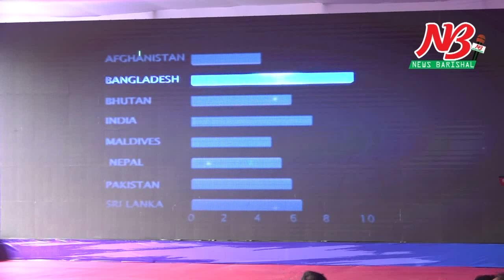বরিশাল সিটি কর্পোরেশন বাজেট সভায় বরিশাল বাসীকে চমক দিলেন মেয়র সাদিক আবদুল্লাহ। Barisal City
বরিশাল সিটি কর্পোরেশন( বিসিসি) এর চলতি অর্থবছরের কোটি ১০ লক্ষ ৬৭ হাজার ৪৩৭ টাকার প্রস্তাবিত বাজেট ঘোষনা করেছেন মেয়র সেরনিয়াবাত সাদিক আব্দুল্লাহ।
বুধবার (৩১ জুলাই) বিকেল সাড়ে ৩ টায় নগর ভবনের সমানে জনসম্মুখে এ বাজেট ঘোষণা করবেন মেয়র। যেটি চতুর্থ পরিষদের ঘোষিত প্রথম বাজেট এবং করপোরেশনের ইতিহাসের প্রথম জনস্মুখে উম্মুক্ত বাজেট ঘোষনা ছিলো।
বাজেট ঘোষানাকালে মেয়র বলেন, আমি ২০১৮-১৯ অর্থ বছরের প্রস্তাবিত বাজেট ছিলো ৪৪৩ কোটি ৩৯ লক্ষ ৯৮ হাজার ২৫৫ টাকার। সংশোধিত হয়ে যা দাড়িয়েছে ১২৫ কোটি ৩৩ লক্ষ ৮৯ হাজার ৬৪৫ টাকা।  আর সবশেষে ২০১৯-২০২০ অর্থবছরের প্রস্তাবিত বাজেট ৫৪৮ কোটি ১০ লক্ষ ৬৭ হাজার ৪৩৭ টাকা ঘোণষনা করছি। আমি নগরবাসীর সাথেই আছি, আগামীতেও যে কোন পরিস্থিতিতে এই নগরবাসীর সাথেই থাকবো। এসময় তিনি আরো বলেন, বর্তমান পরিষদ একটি পরিবারের মতো ঐক্যবদ্ধ হয়ে আন্তরিকতার সাথে কাজ করছে।
সাংবাদিকরা আমাদের গঠনমূলক সমালোচনা করবেন, কোথায় বিচ্যুতি হলে ধরিয়ে দিবেন। এতে আমরা আরো ভালো ভাবে কাজ করার প্রেরণা লাভ করবো।  ঘোষিত বাজেট অনুযায়ী, ২০১৯-২০২০ অর্থবছরে আয় ওব ব্যায়ের বাজেট সমান ধরা হয়েছে। বাজেটে রাজস্ব থেকে আয় ও ব্যয় ধরা হয়েছে ১৩০ কোটি ১১ লক্ষ ১৯ হাজার ২৯৩ টাকা, উন্নয়নের মোট আয় ও ব্যায় ধরা হয়েছে ৪১৬ কোটি ২২ লক্ষ ৪৮ হাজার ১৪৪ টাকা, এবং উন্নয়ন সহযোগী সংস্থা থেকে প্রাপ্ত তহবিল থেকে ১ কোটি ৭৭ রাখ টাকা ধরা হয়েছে।  বাজেটে এডিপি এবং সরকার কর্তৃক থোক ও বিশেষ বরাদ্দ আয়ের অন্যতম উৎস হিসেবে দেখানো হয়েছে।  এছাড়া বাজেটে নগরের ৪৩ টি খাল পুনঃখনন, জেলখাল সংরক্ষন ও এর ওপর ৪ টি আধূনিক ব্রীজ নির্মান, আধুনিক মার্কেট নির্মান, আধুনিক কমিউনিটি সেন্টার নির্মান, অসমাপ্ত শহর রক্ষা বাধ নির্মাণ, বর্ধিত এলাকায় নতুন পানির লাইন ও গভীর নলকূপ স্থাপন সহ ১৯ টি মধ্য মেয়াদি (৫ বছর) উন্নয়নমূলক কর্মপরিকল্পনার কথা তুলে ধরা হয়েছে। পাশাপাশি সিটি করপোরেশনের সীমান বৃদ্ধি, জলাশয় ভরাট বন্ধ করা, ড্রেনেজ ব্যবস্থাপনাসহ ১০ টি দীর্ঘ মেয়াদি (১০ বছর) উন্নয়নমূলক কর্মপরিকল্পনার কথা তুলে ধরা হয়েছে। বাজেট ঘোষনার সময় মেয়র পত্নী লিপি আব্দুল্লাহ, সিটি করপোরেশনের প্যানেল মেয়রবৃন্দ, কাউন্সিলরবৃন্দ, কর্মকর্তা-কর্মচারীবৃন্দ, সুশীল সমাজের প্রতিনিধি, প্রশাসনিক কর্মকর্তা ও সাংবাদিকবৃন্দ সহ সাধারণ মানুষ উপস্থিত ছিলেন।  বাজেট ঘোষনা শেষে মেয়র নগরবাসীর বিভিন্ন প্রশ্নের উত্তর দেন।